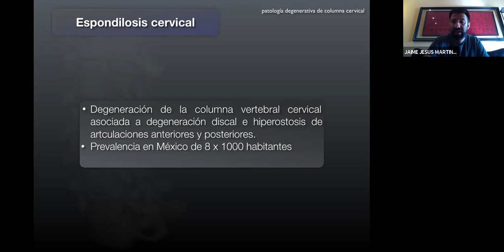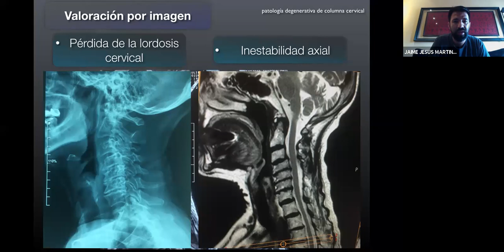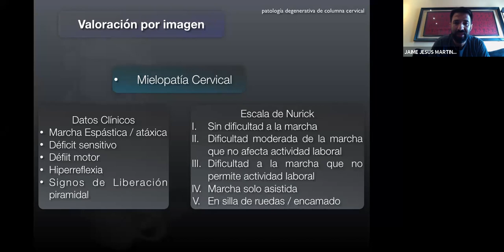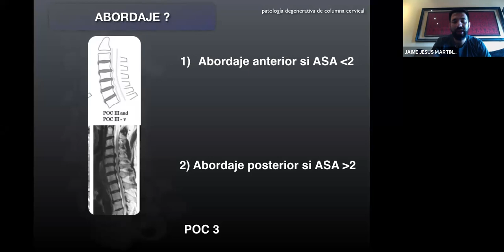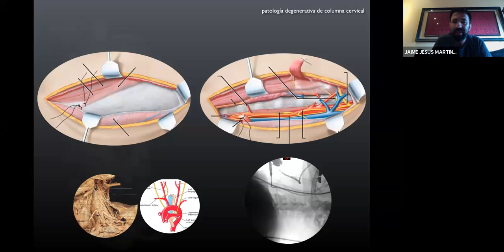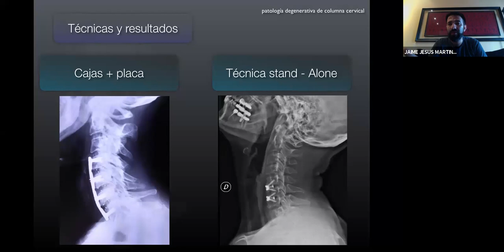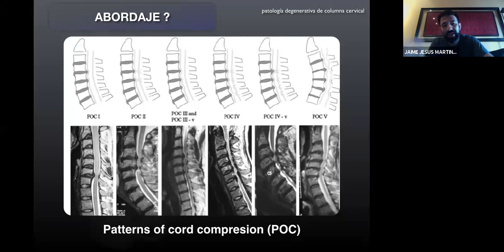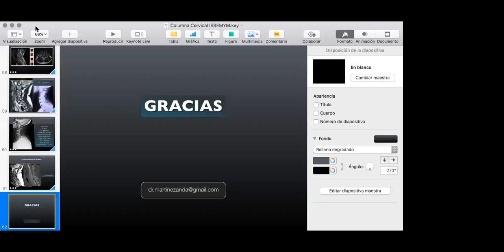Dr. Jesús Martínez - Patología degenerativa de Columna Cervical.